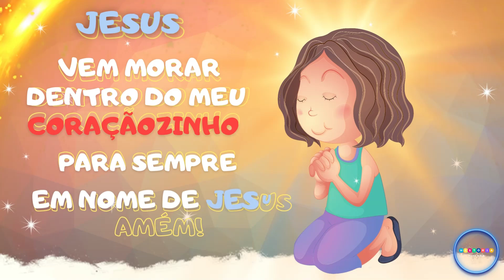Ana Descobre o Plano de Salvação: Uma História Inspiradora de Fé 🙏✨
"Seja bem-vindo ao nosso canal FAMÍLIA PIPOCO DO TROVÃO  desenhos animados educativos! Aqui, a diversão e o aprendizado se unem em uma combinação mágica de entretenimento educativo. Prepare-se para uma jornada emocionante pelo mundo dos desenhos, desenhada especialmente para encantar e ensinar crianças de diferentes idades e estágios de desenvolvimento.

Nossos desenhos animados são muito mais do que simples animações. São portais de aprendizado que cativam a imaginação dos pequenos espectadores enquanto entregam mensagens valiosas. Desde desenhos educativos destinados a crianças de 2 anos, até aventuras para os pequenos de 3 e 4 anos, nossos vídeos são criados para atender às necessidades específicas de aprendizado em cada fase.

Acompanhe as aventuras de Ana, a protagonista de nosso desenho educativo. Ela nos guiará por uma história encantadora, Ana tinha olhos brilhantes como estrelinhas e um sorriso que iluminava o dia. A mamãe de Ana a amava muito e contava  todas as noites antes de Ana dormir historinhas cheia de amor.
Venha conferir a história de Ana repleta de personagens adoráveis ​​que se tornarão amigos queridos das crianças. Esses desenhos educativos infantis abordam histórias bíblicas e valores essenciais.

desenvolvimento de desenhos educativos especialmente desenvolvidos para bebês, garantindo que até os pequeninos possam se envolver com conteúdo educacional desde cedo. E para as crianças em idade pré-escolar, nossos desenhos educativos para 3 e 4 anos, disponíveis no YouTube, proporcionam uma experiência de aprendizagem interativa e estimulante.

Nossos vídeos educativos não apenas divertem, mas também ensinam. As letras para crianças ganham vida enquanto exploramos o alfabeto de maneira envolvente e interativa. Histórias emocionantes prendem a atenção dos pequenos, ensinando-lhes valores essenciais enquanto desfrutam de uma aventura visual.

Desde histórias de dormir até contos mágicos, nossos desenhos educativos são uma combinação de entretenimento e aprendizagem. Exploramos temas educativos relevantes para a educação infantil, incentivando o desenvolvimento cognitivo e criativo das crianças.

E como pano de fundo de todas as nossas histórias, há uma base sólida de valores cristãos. Você encontrará desenhos educativos que apresentam mensagens sobre a fé, a obediência e o amor do Pai Celestial. Histórias bíblicas infantis são contadas de maneira acessível, fortalecendo a conexão das crianças com a Palavra de Deus.

Nossos desenhos educativos vão além do comum, mergulhando nas profundezas da imaginação, da educação e da espiritualidade. Vídeos educativos, histórias bíblicas e aventuras cativantes formam um conjunto completo de recursos para pais, educadores e, é claro, as crianças que desejam aprender.

Então, prepare-se para se juntar a nós nessa jornada emocionante de aprendizado e diversão! Navegue pelos nossos desenhos educativos, explore histórias emocionantes e fortaleça sua fé com valores cristãos. Seja bem-vindo a um mundo onde a educação ganha vida em forma de desenhos!"